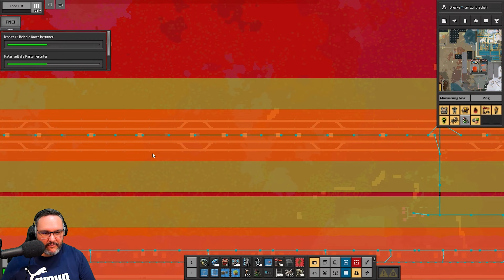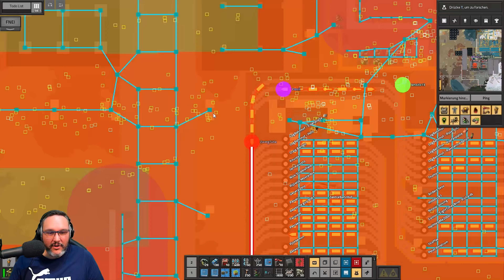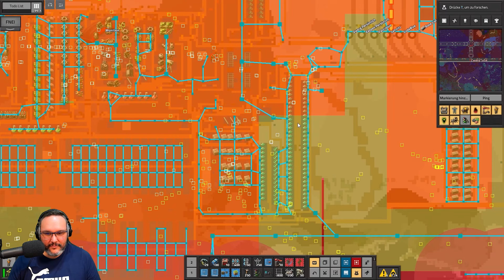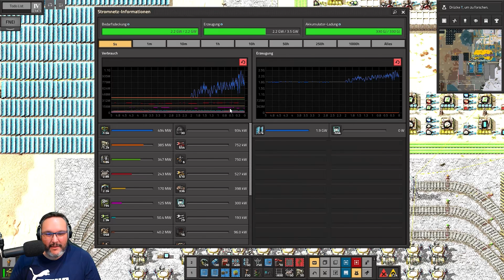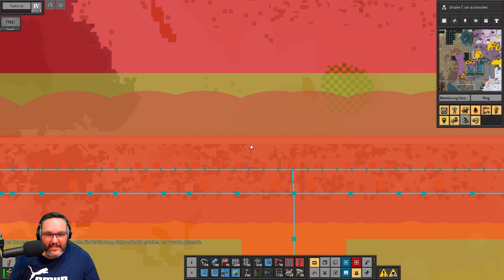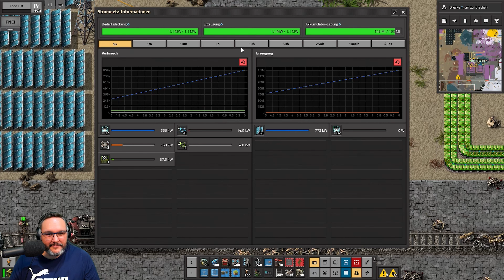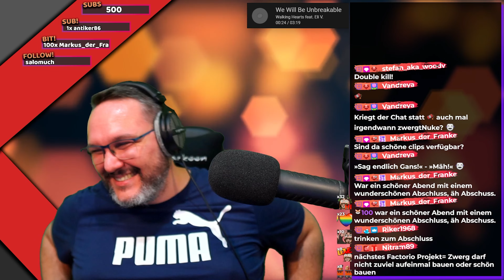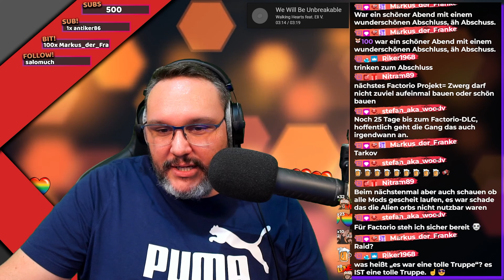FACTORIO 2024 [MP|123] ENDE Let's Play deutsch german gameplay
📄 ZUM SPIEL
• Factorio 2024 Multiplayer mit Mods
• 14 August 2020